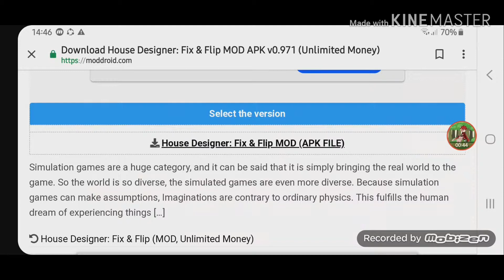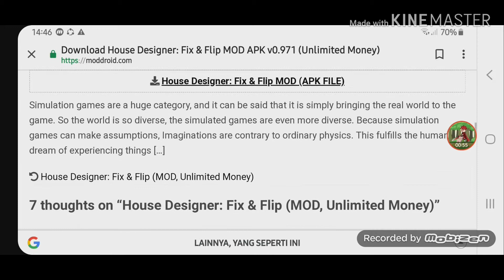CARA MENDOWNLOAD HD:F&F MOD APK DENGAN MUDAH